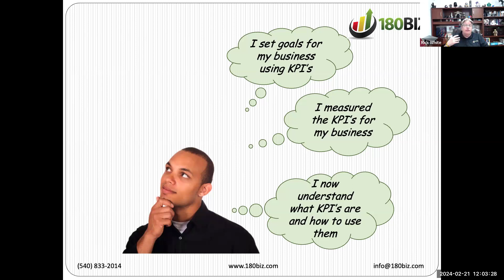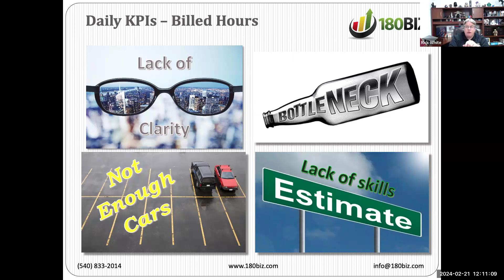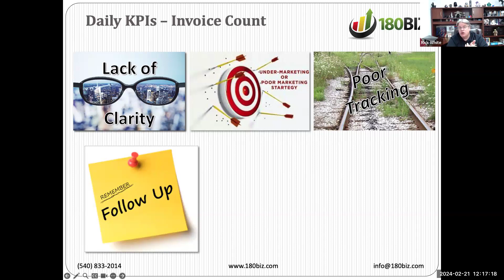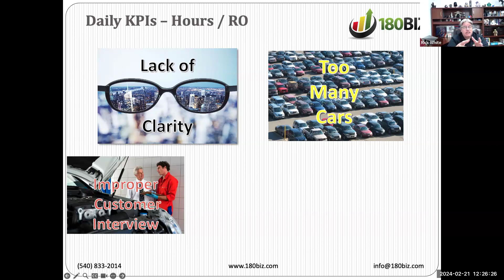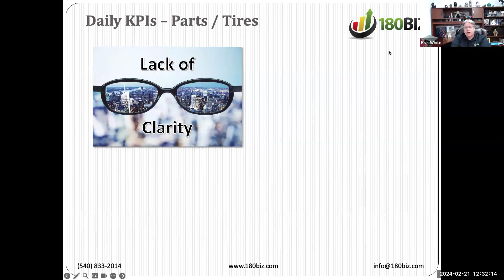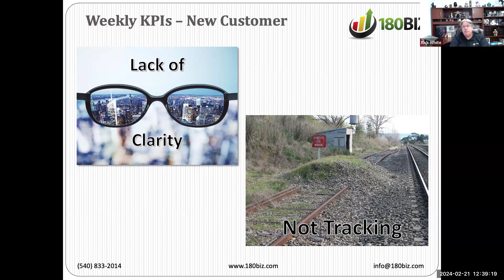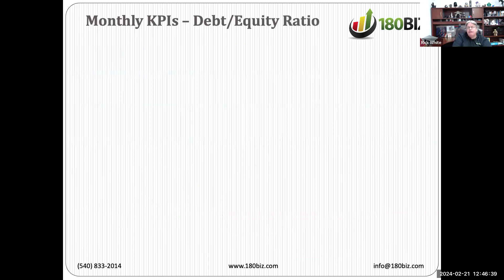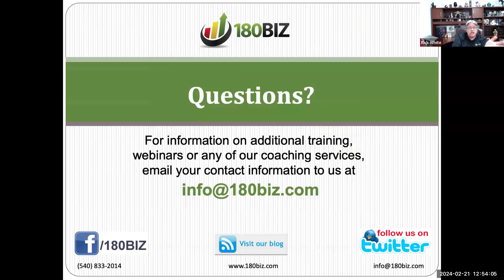Lunch & Learn: Succeed & Conquer with KPIs - Part 2 with Rick White of 180BIZ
Rick White from 180BIZ presents Part two of Succeed & Conquer the KPI's.

After attending Part 1 of this series, you should understand the importance of using KPIs (Key Performance Indicators). You should now have YOUR numbers in front of you. In this webinar, we do a deeper dive into each KPI and compare your numbers to our benchmark metrics. We will review typical shop scenarios, see what factors affect each and learn what you can do to improve YOUR metrics. By the end of the series, you’ll be able to join those other champion shop owners on their journey as you make your business healthier and more profitable with the use of KPIs.